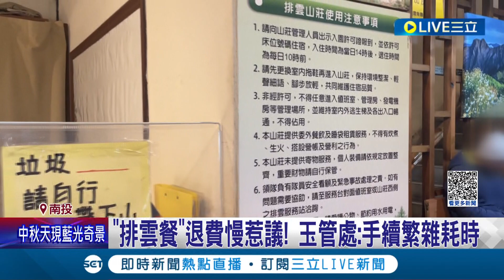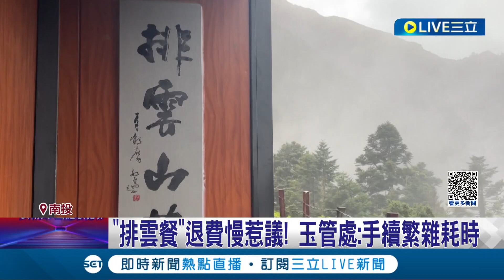掃興! 颱風攪局暫停入玉山 "排雲餐"退費慢引民怨 玉管處:手續繁雜耗時｜記者 吳崑榆 陳逸潔 沈明志｜【消費報你知】20231002｜三立新聞台